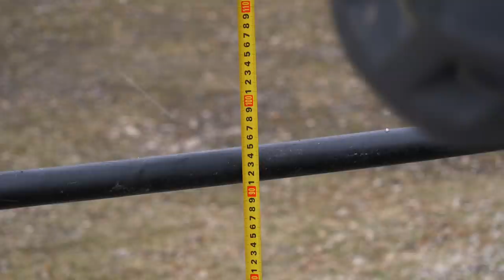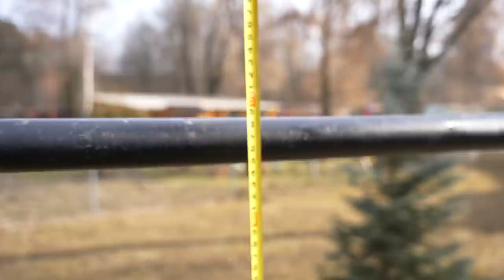PŘESKOČILI JSME ANGLICKOU KRÁLOVNU NA KOLE!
Přeskočili jsme angickou královnu na kole! Na dnešní session se jaksi vrátilo studený počasí a místo slunečnýho dne, se kterým jsme původně počítali, jsme zažili zimu, vítr a sněžení. Zase. Challenge, kterou jsme si vymysleli, probíhala naštěstí jenom na jednom spotu. Jednalo se o high jump session. Chtěli jsme zjistit, kolik dokážeme na našich enduro kolech přeskočit z dřevěnýho mini-kickeru. Nejdřív jsme začali klasickým bunnyhopem bez odrazu a dostali jsme se až přes 90cm. Na to, že byla zima a nebyli jsme nijak moc rozježdění, to byl slušnej výkon a rozhodně brzy zkusíme hecnout ještě větší bunnyhopovou výšku. Na další výšku už jsme vzali do akce náš mini kicker a postupně zvedali laťku. Kolik jsme nakonec dokázali přeskočit? Podívejte se na video - napovíme, že kdyby za kickerem stála Alžběta II., tak ji přeskočíme, sice ne na první pokus, ale nakonec by to padlo. Mrkněte se na video a koukněte, jak nám laťka ve vyšších výškách pocuchala nervy a otestovala odpružení!

💥ODEBÍREJTE NÁŠ KANÁL! Další videa jsou na cestě!

✅ NAŠE ONLINE MTB VÝUKA BIKADEMY!
Pojďte s námi trénovat!!!
▶︎ práce s tělem, manual/bunnyhop/wheelie, pumpování, klopenky, přejíždění překážek, skoky, flow, dropy a mnohé další...
➡️ VIP členové dostanou pozvánku na 3 jednodenní kempy za rok (zdarma), kde budeme společně trénovat, ladit techniku a jezdit

🙌 SLEDUJTE NÁS!